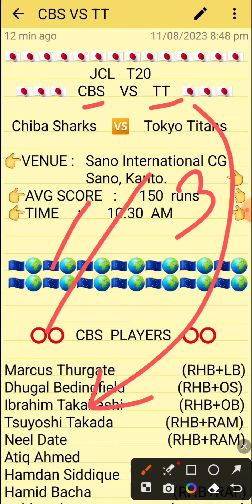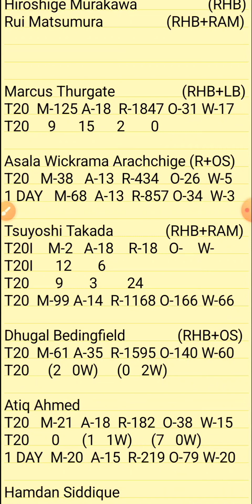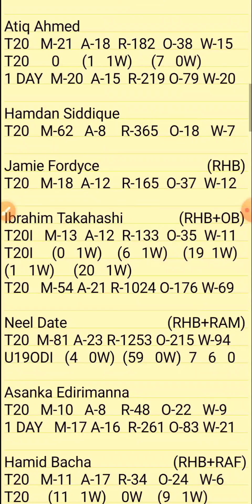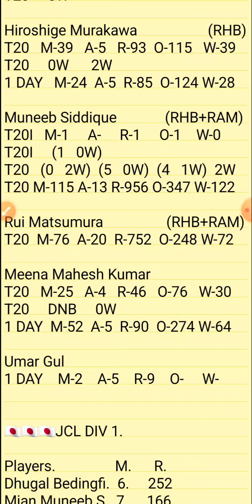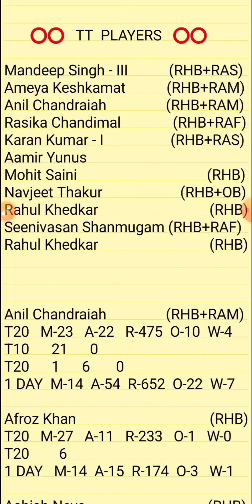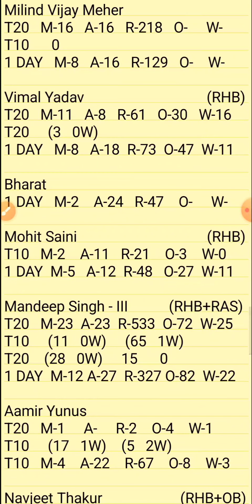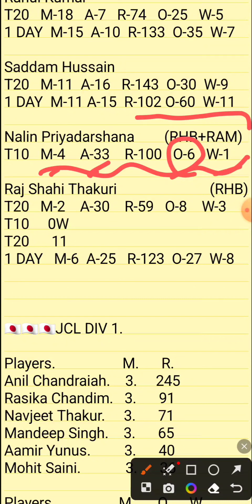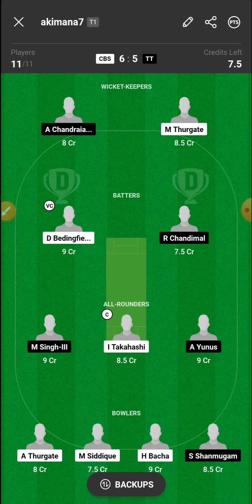CBS VS TT | CBS VS TT DREAM11 TEAM PREDICTION | CBS VS TT JCL T20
1.ABOVE VIDEO IS BASED ON MY OWN RESEARCH AND ANALYSIS, NOBODY IS FORCED TO PLAY OR BELEIVE IN MY VIDEOS, GO WITH YOUR INSTINCT

2. DREAM11 TAKES GREAT CARE TO COMPLY WITH ALL CENTRAL AND STATE LEGISLATION IN INDIA TO ENSURE THAT USERS ARE FULLY PROTECTED.

PREDICTION
ANALYSIS
PREDICTIONS
CBS VS TT
CBS VS TT DREAM11
CBS VS TT DREAM11 ANALYSIS
CBS VS TT MATCH PREDICTION
CBS VS TT PREDICTION
CBS VS TT GAME OF 11
CBS VS TT MATCH TEAM
CBS VS TT TODAY'S TEAM ANALYSIS
CBS VS TT T20 MATCH
CBS VS TT JAPAN T20 TEAM
CBS VS TT MATCH
CBS VS TT TEAM
CBS VS TT TEAM ANALYSIS
CBS VS TT TEAM PREDICTION
CBS VS TT TODAY'S MATCH
CBS VS TT JCL T20
CBS VS TT T20 PREDICTION
JAPAN T20 CUP
JCL T20 LEAGUE
JCL T20 MATCHES

PITCH REPORT
MATCH PREDICTION